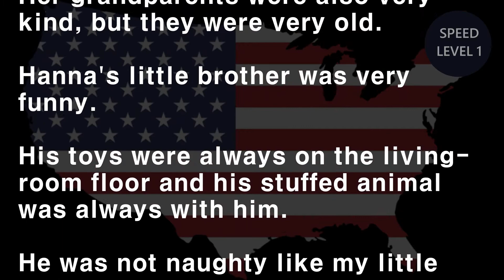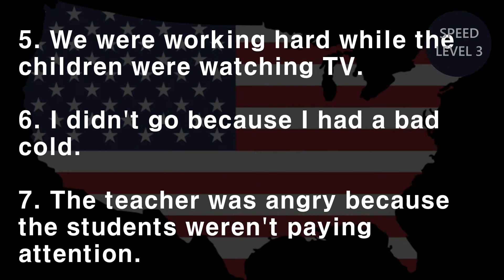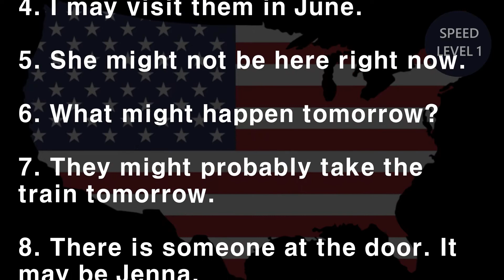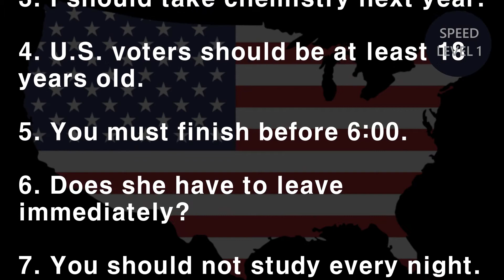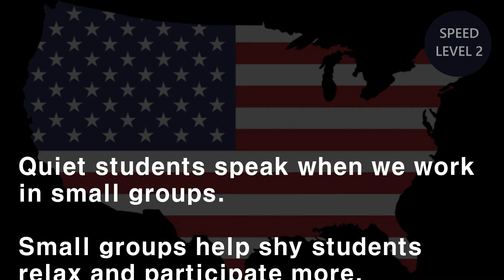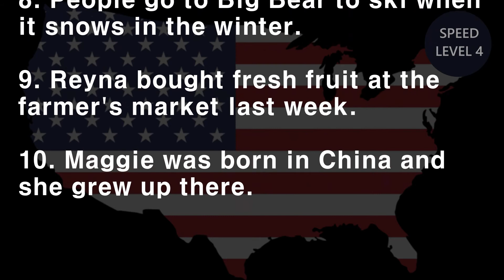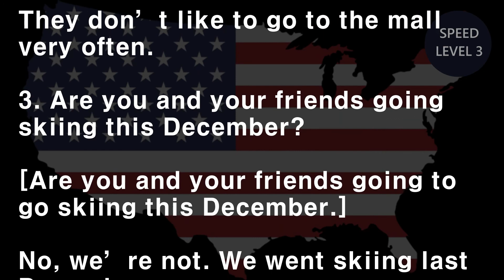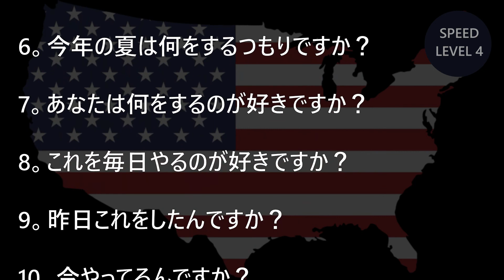[英語リスニング] 3分語学研修 初級 Day1-20 英語1時間聞き流し